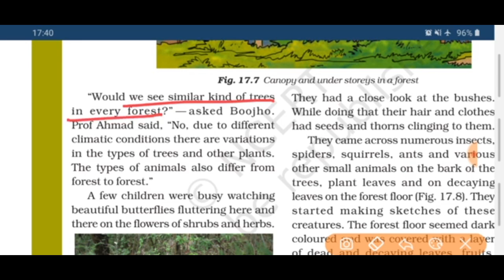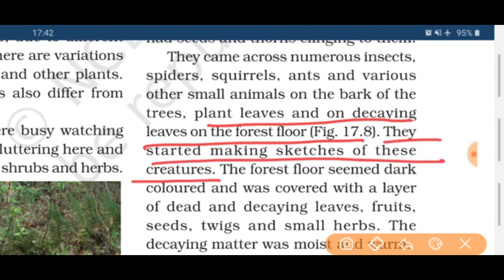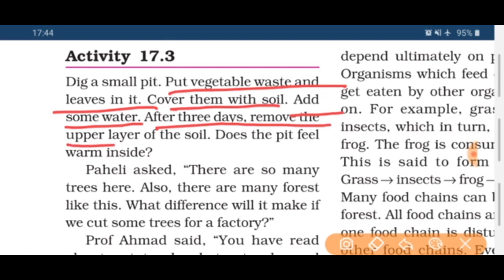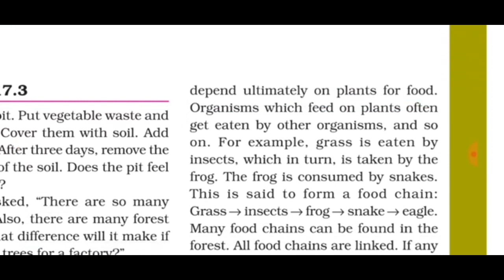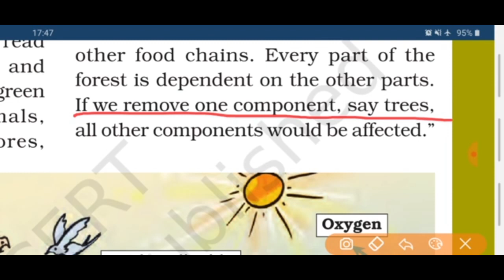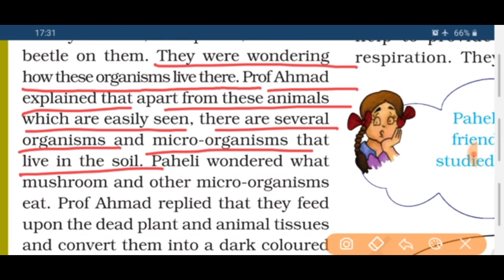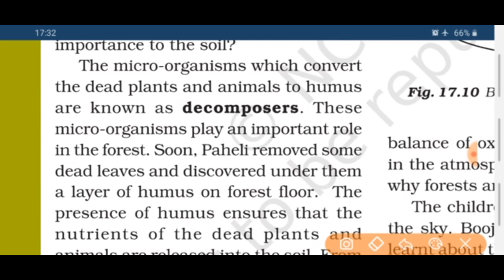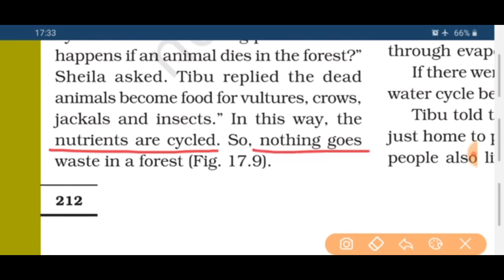7 sci l 17 p 2